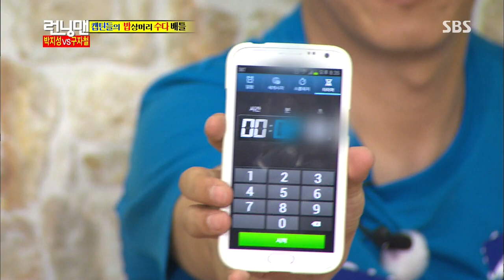SBS 런닝맨(박지성,구자철,설리,파트리스 에브라) #8(8)